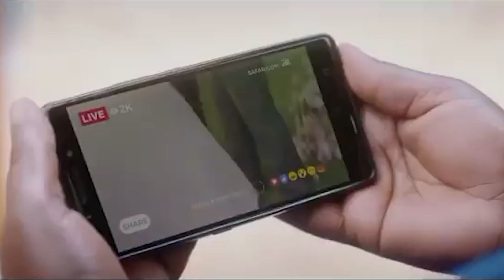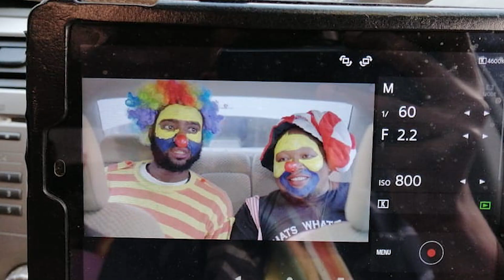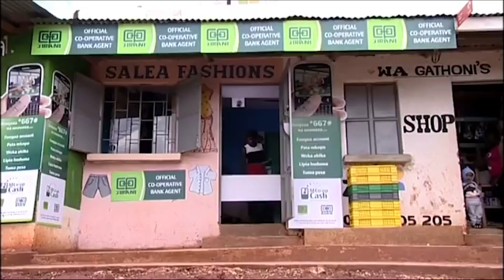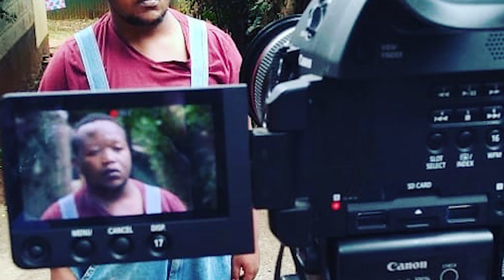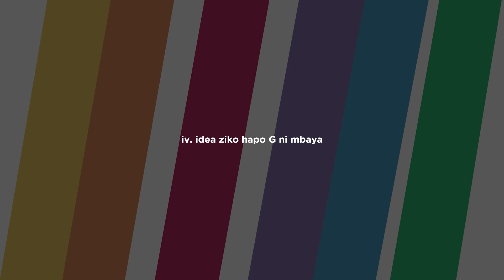BANTA S01 Episode 10 - Nimekuwa Wale Wasee Nilikuwa Na Hate featuring Kieran Popo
"Stick to your lane" Khaligraph Jones once said. Even in track athletics if you stepped onto someone else's lane issa problem, anyway this time round on the camping seat we have actor Kieran Popo, who has an interesting take on how his lane works.

Host: Maina Wa Ndung'u
Production Company: Butler Camp Media
In Association With: Paragon Timelapse
Post Production: Paragon Post
Special Thanks: Folklore Films